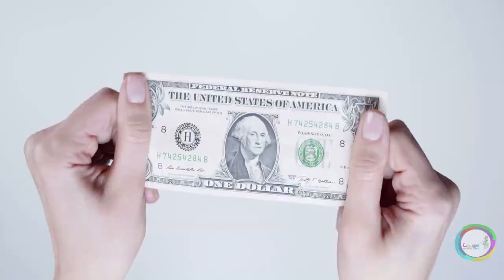LA DEFORESTACIÓN - CAUSAS Y EFECTOS 🌲🌳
La deforestación y la degradación forestal son temas urgentes relacionados con los bosques de nuestro planeta: cerca del 47% de los bosques del mundo enfrenta un alto riesgo de deforestación o degradación para el año 2030. Si bien ambas dañan la salud de los bosques, existe una diferencia entre la deforestación y la degradación forestal.

* Deforestation and forest degradation are urgent issues related to the forests of our planet: about 47% of the world's forests face a high risk of deforestation or degradation by 2030. While both damage the health of forests, there is a difference between deforestation and forest degradation.